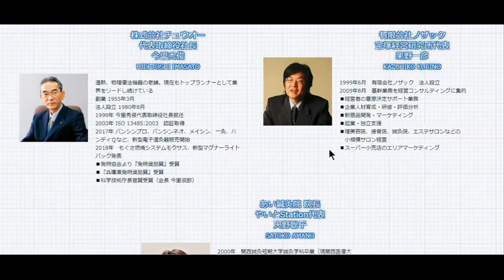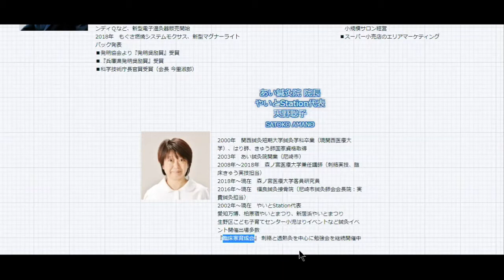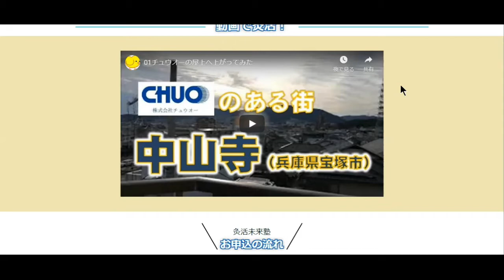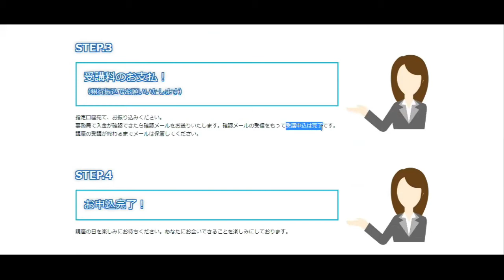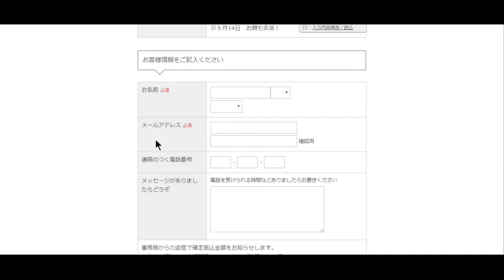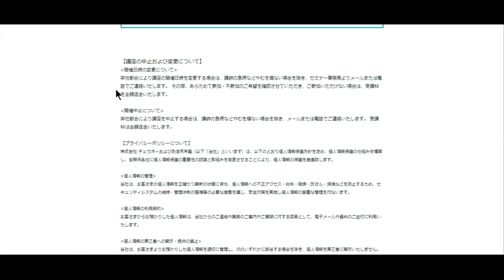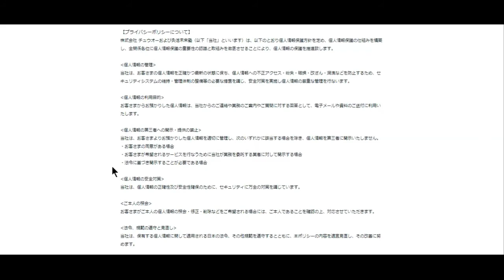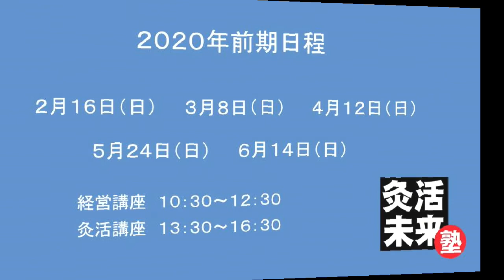05灸活未来塾オリエンテーション③講師の先生を紹介します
灸活未来塾のオリエンテーション
灸活未来塾の講師紹介とお申込方法のご説明をしています
来場してくださった先生方には、電子温灸器を貸出しております。
売るためのセミナーではありません
社長いわく、「買って使ってはもらいたいが、訳も分からずに使ってほしくはない」
灸活未来塾は『お灸治療』ができるようになる、鍼灸院の運営を考えるセミナーです